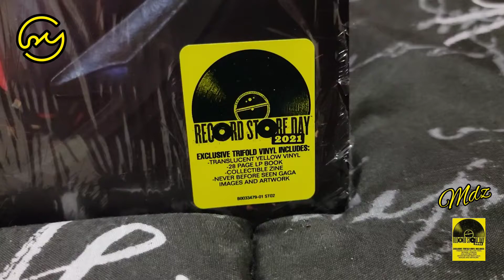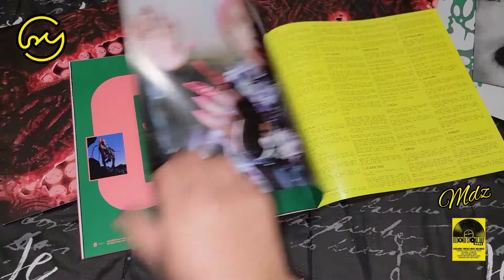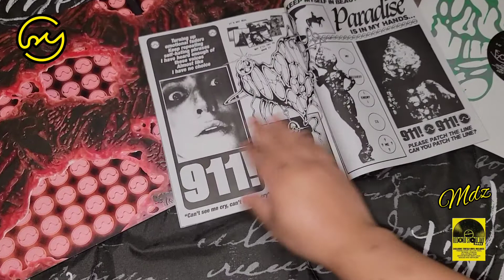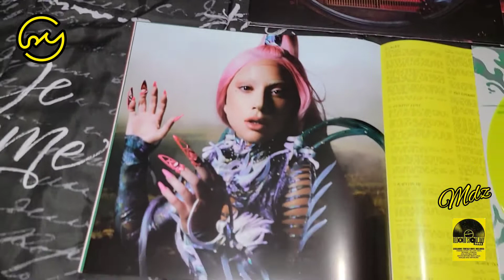Lady Gaga -Chromatica - Unboxing (Exclusive Trifold Vinyl Yellow Translucent) Record Store Day 2021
〄 Jun-12-21 〄

Lady Gaga's sixth studio album on exclusive translucent yellow vinyl, with a 28 page book, collectible zine and never-before-seen Gaga images and artwork!.
1100 Copies available Record Store Day 2021
Interescope  Record

〄Audio - Free Woman (Instrumental Demo) 〄